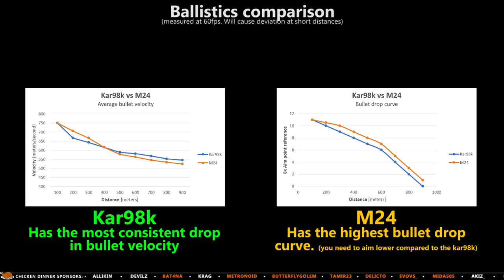GUIDE: Kar98k vs M24 - MEGA COMPARISON - (+Critical Misalignment Uncovered) - PUBG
This is the most comphrehensive weapons comparison video there has ever been done in PUBG history.
Don't ask how long it took to make, just sit back and enjoy the free knowledge :)

Outtro music: MK2 - Destructoid